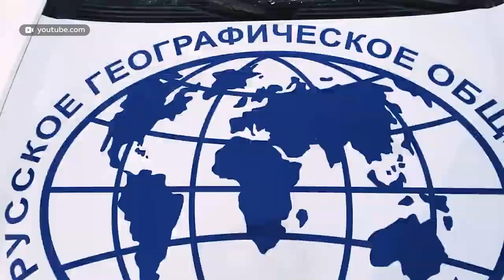В Барнаул приехал один из экипажей гранд-тура «Байкальская миля»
В Барнаул приехал один из экипажей гранд-тура «Байкальская миля». Суть, квеста-путешествия, рассказать о туристических местах региона в своих видео-блогах и познакомиться с историей разных народов.  Московский экипаж «три двадцать один»  проведет на Алтайской земле несколько дней